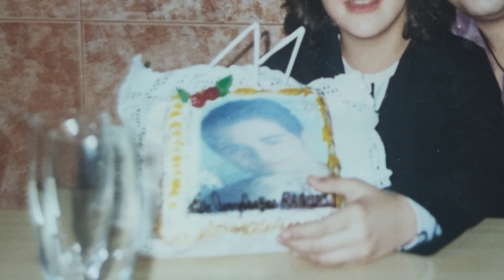90. La Ruina (con Raquel Hervás)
La Ruina con Ignasi Taltavull (@ignasitf), Tomàs Fuentes (@cap0) y Raquel Hervás (@eldodoazul) esperando a Bustamante.

En un programa especialmente ruinoso, la gente de Tarragona nos hablan de ojos y barcos, psicólogos raros, morirse 20 veces y pantalones con relleno.